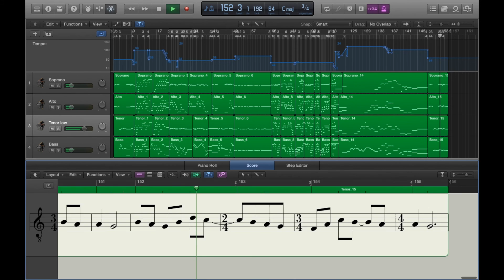おらしょ Ⅱ - Tenor low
千原英喜作曲 混声合唱のための おらしょ カクレキリシタン3つの歌 より Ⅱ〈第二楽章〉のテナー下です。

~注意~
・スラーやテヌートなどは表示させることができません。
・他パートの音が小音でつい­ています。
・ritardandoやritenutoなどのテンポ変化は主の感覚で付けられています。